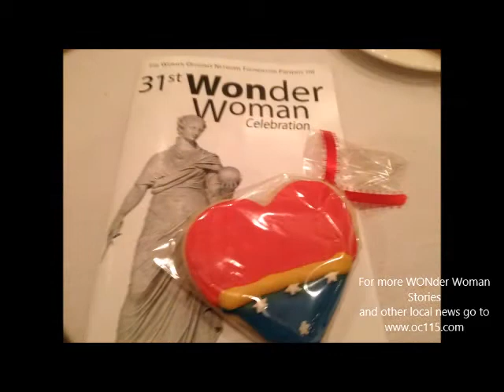WONder Woman Kelly Garrett April 30 2015